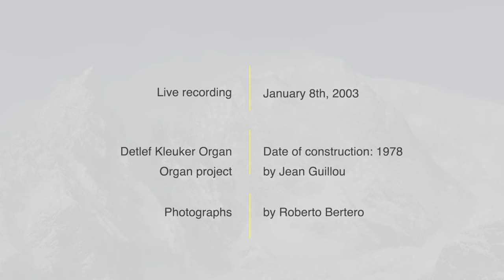Marcel Dupré - VARIATIONS sur un Noël (Alpe d'Huez organ)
Roberto Bertero at the Kleuker organ of Notre-Dame de Neiges church, Alpe d'Huez (France).

In this video I am playing the famous and very virtuosic Variations sur un Noël composed by Marcel Dupré.

00:00 Titles
00:11 Theme
01:07 Variation 1
01:48 Variation 2
02:21 Variation 3
03:39 Variation 4
04:03 Variation 5
04:56 Variation 6
05:42 Variation 7
06:22 Variation 8
07:54 Variation 9
08:37 Variation 10
10:11 Toccata

The peculiarity of this video is that I did not record it at the Organ of the Consolata Sanctuary, but at the Kleuker organ, located in the Notre-Dame de Neiges church of Alpe d'Huez (Les Deux Alpes), a lovely instrument which has 23 stops of extreme quality and versatility.
An organ therefore limited in size on which, nevertheless, it is definitely possible to perform an endless literature!
This thanks to the brilliant vision of the designer, Maître Jean Guillou, who used to tell us, his students, that ALL the stops of an organ are to be considered as "virtuoso orchestra professors" or as "great actors" of a theater play: each of them must be able to perform individually as well as interact in groups.
Therefore, with similar qualitative purposes - which lead to excellence when an Artist’s vision can relate to a true organ building Art - the sound combinations that it is possible to obtain are almost unlimited. These Variations can be an example of the timbral combinations that can be drawn from this precious instrument.
For this occasion, since I own the audio and not the video track of this recording (taken during the rehearsals of a concert of mine), I’ve thought to provide a "spiritual commentary" on the music with some winter photographs of mine taken in the last years during my hiking expeditions on the Alps.

Here is the tech equipment I’ve used in order to capture this live recording:
DAT recorder Aiwa HD-s1
Microphones Sennheiser K3U + ME80

Detlef Kleuker (year 1978)

Meccanic transmission
2 manuals 61 notes
Pedalboard with 32 concave keys

Stoplist

I - GRAND-ORGUE
Montre 8'
Flûte des neiges 8'
Prestant 4'
Doublette 2'
Mixture V
Cornet II-V
Trompette en chamade 8'
Cromorne 8'
Ranquette 16'

II - RÉCIT EXPRESSIF
Sesquialtera II
Larigot 1.1/3'
Plein-jeu V
Hautbois en chamade 8'
Trompette 8'
Trémolo

PEDALE
Flûte ouverte 16'
Gemshorn 8’
Flûte 4'
Nachthorn 2'
Bombarde 16'
Chalumeau 4'